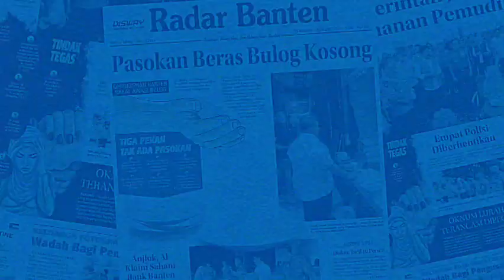Tanara Serang Festival, Komitmen Pemkab Serang Kembangkan Wisata Religi Tanara